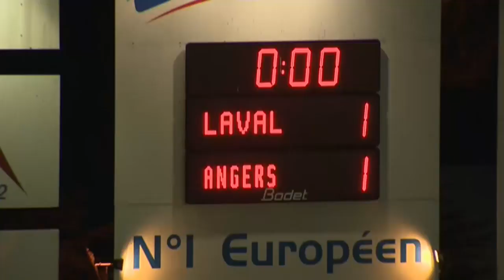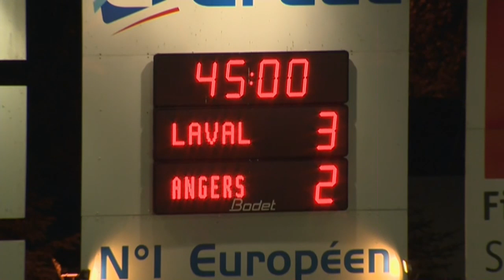Stade Lavallois - Angers SCO (3-2) - Résumé - (LAVAL - SCO) / 2014-15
Revivez les meilleurs moments de Stade Lavallois - Angers SCO (3-2) en vidéo.

Stade Francis Le Basser - vendredi 19 septembre 2014

Buteurs : Sofiane BOUFAL (26' - Angers SCO) / Hassane ALLA (40' - Stade Lavallois) / Hassane ALLA (52' pen - Stade Lavallois) / Jonathan KODJIA (56' - Angers SCO) / Antony ROBIC (87' - Stade Lavallois)

Composition Stade Lavallois : 2 - Kévin PERROT / 5 - Ludovic GUERRIERO / 6 - Anthony GONCALVES (c) / 7 - Wesley SAID / 8 - Adrien-Mehdi MONFRAY / 11 - Mamadou DIALLO / 16 - Lionel CAPPONE / 18 - Hassane ALLA / 23 - Antony ROBIC / 26 - Fouad CHAFIK / 27 - Djibril KONATE

Composition Angers SCO : 1 - Ludovic BUTELLE / 2 - Gaël ANGOULA / 3 - Arnold BOUKA MOUTOU / 6 - Loïc GUILLON / 12 - Abdoul Razzagui CAMARA / 15 - Rayan FRIKECHE / 20 - Charles DIERS (c) / 22 - Jonathan KODJIA / 24 - Romain THOMAS / 27 - Sofiane BOUFAL / 29 - Vincent MANCEAU